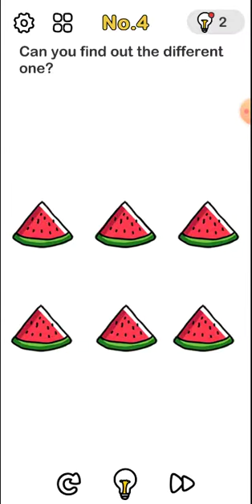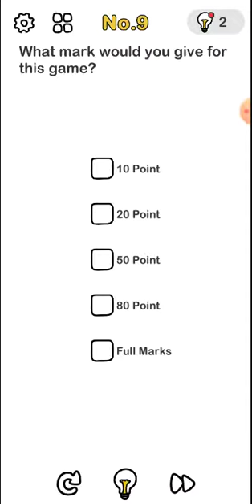Brain out level 1 to 10 Walkthrough Solution